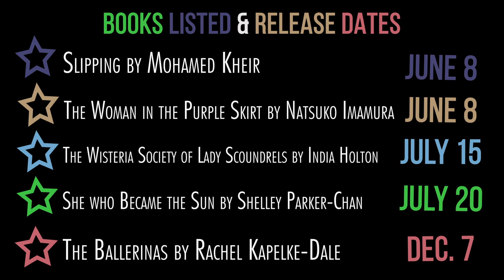5 Books Coming Soon That You Haven't Heard Of (2nd Half of 2021) 📅 Releases From Around the World 🌍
🌟 Jaime is going to share with you 5 books that are coming out in the later half of 2021. This is not your usual 'most anticipated book releases' video because Jaime is going to recommend novels that most readers have not heard anyone talk about, with 2 of them being translated books. As a bonus, all of the novels recommended are set in different countries from around the world.

In other words, the books that you will get to know here are neither written by world-known authors (at least not yet) nor are they heavily promoted by big publishers. You can consider them as underrated book releases.

Without further ado, here are the 5 books that will be released in the 2nd half of 2021 that you most likely have not heard of:

The first book is Slipping by Mohamed Kheir. This book is set in Egypt and it has been translated from Arabic. The release date is June 8.

Next, Jaime talks about The Woman in The Purple Skirt by Natsuko Imamura. This is a Japanese novel that has been translated to English and is expected to be released on June 8.

After the 2 translated novels, Jaime shares a historical romance, The Wisteria Society of Lady Scoundrels, which is written by a New Zealand author, India Holton. The book is coming out on June 15.

Next up is a historical literary fantasy called She Who Became The Sun and written by Shelley Parker-Chan, who is an Australian-Chinese author. It is set to be released on July 20.

Finally, you'll get to know more about The Ballerinas by Rachel Kapelke-Dale. This a ballet based thriller book that will be released on December 7th.

That's all for this video. Hope you discover new novels that you will add to your TBR list!
-Mo, founder at Emposia 😊

⏳ VIDEO CHAPTERS ⏳
0:00 Intro - What's Special About These 5 Books?
0:53 Slipping by Mohamed Kheir
1:52 The Woman in The Purple Skirt by Natsuko Imamura
2:49 The Wisteria Society of Lady Scoundrels by India Holton
3:39 She Who Became The Sun by Shelley Parker-Chan
4:52 The Ballerinas by Rachel Kapelke-Dale
6:10 Summary of the 5 Books
6:22 Outro

🎥 CONNECT WITH JAIME 🎥
➟ Jaime is a 24 year-old booktuber from New Zealand. She loves astrology, crystals, villains, and books (obviously).

🍁 ABOUT EMPOSIA 🍁
➟ Emposia provides readers with hooded blankets they can wear to express their love for books, stay burrito snug, and cozy-up their reading nook.

emposia book club,emposia book club podcasts,5 books that are coming soon,novels that most people not heard,historical literary fantasy novel,5 Books Coming Soon That You Haven't Heard,Of (2nd Half of 2021),Releases From Around the World,most anticipated books of 2021,new book releases 2021,2021 book releases,upcoming book releases 2021,2021 book releases goodreads,best books to read in 2021,5 novels that are coming soon 2021,What books are being released in 2021?